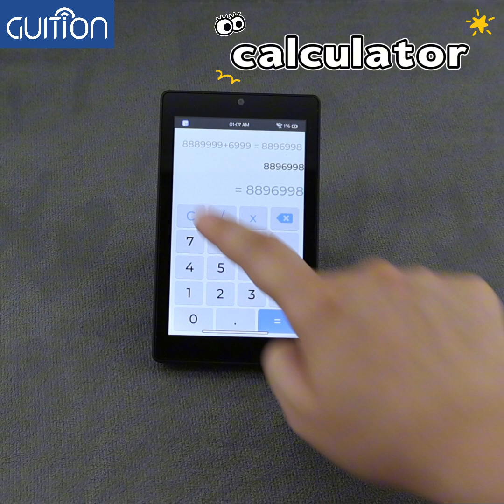4.3-inch ESP32-P4 + ESP32-C6 touch display board demo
GUITION JC4880P433 is a 4.3-inch capacitive touch display development board built around the GUITION JC-ESP32P4-M3 ESP32-P4 and ESP32-C6 module, which we have also seen used in the JC-ESP32P4-M3-DEV board.

The board also includes a MIPI CSI connector for camera input, a MIPI DSI connector for display output, two USB Type-C ports, expansion I/Os, a lithium battery interface, a microphone, and a speaker connector. Security features include secure boot, flash encryption, hardware encryption, random number generation, access protection, and permission separation, making it suitable for secure and connected HMI projects.